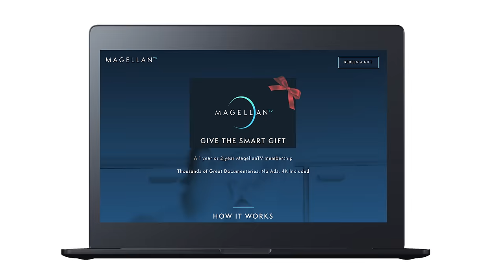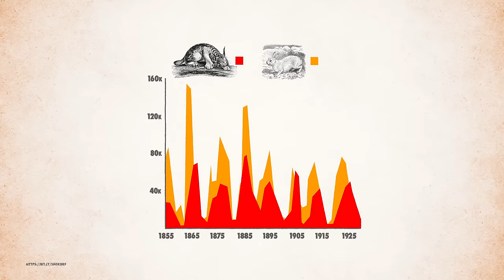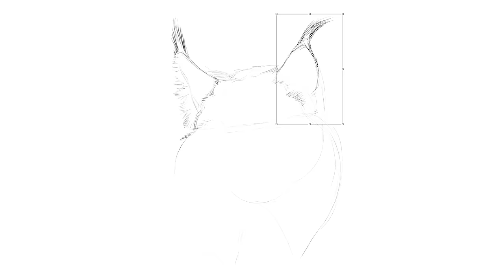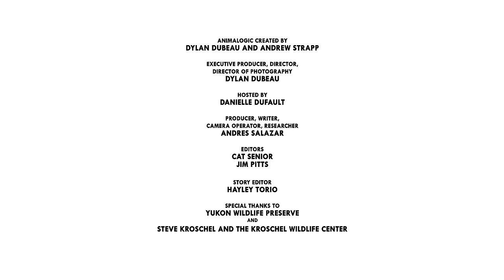Canada Lynx Are Majestic Until You Hear Them Scream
CREDITS
Editors: Jim Pitts and Cat Senior
Story Editor: Hayley Torio

Special Thanks to:
Yukon Wildlife Preserve
And
Steve Kroschel and the Kroschel Wildlife Center

Music From Audio Network:
Busy Lives
Down The Drainpipe
Exciting Times
Fair City Escapade
Positive Outcome
Silly Answer
Milas Walk
Thief
Tensile
Take Flight
Fiddlers Folly
March Of The Micmacs
Nebulae
Curiosity Shop

Stock media provided by Pond5, Envato, Alamy and Getty Images